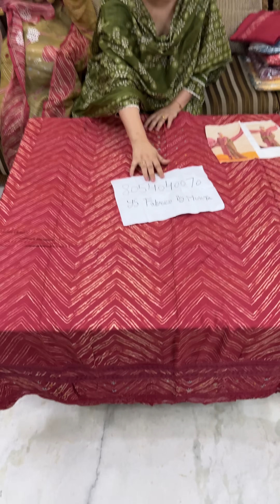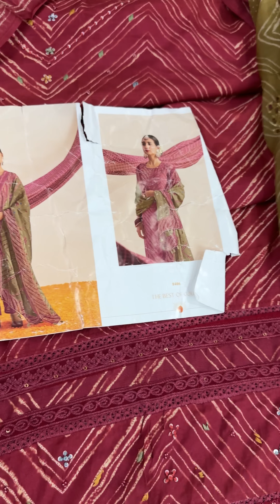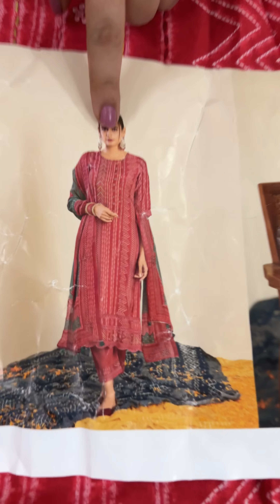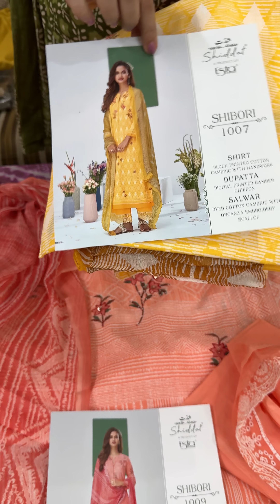Jay Vijay brand and Ganga brand का धमाकेदार कलेक्शन एक साथ SUITS ❤️